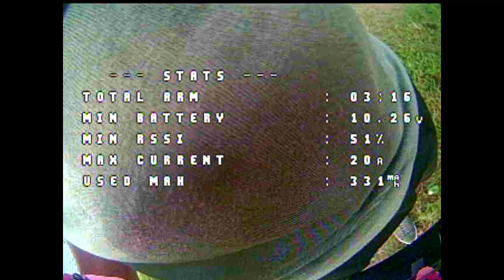Raw DVR - Jan 2, 2022 First Flight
Been a while since my 3" toothpick quad was able fly like this on a big field.

Quad
ToothyB V3
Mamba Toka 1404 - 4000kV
HQProp 3x1.8x
BetaFPV Toothpick 25A AIO
HGLRC Zeus Mini Vtx 300mW
CRSF
Foxeer Nano 1200TVL
GNB 480mAh 3S

Googles
Fatshark Attitiude V5
Dual PolarX Aerum
Emax Pagoda

Transmitter
Taranis X9D+ 2019

Video Editor
DaVinci Resolve